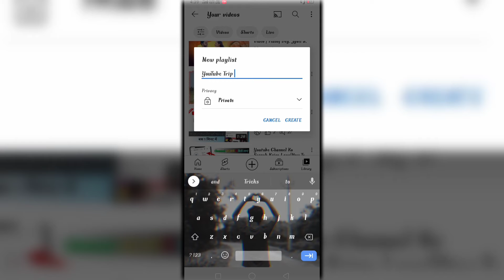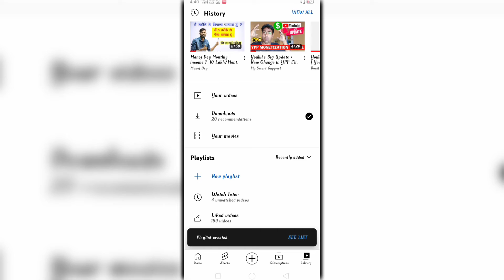Youtube Playlist Kaise Banate Hain | How To Create Playlists on Youtube on Mobile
➥ 𝗙𝗼𝗹𝗹𝗼𝘄 𝗢𝗻

✎. 𝑲𝒆𝒚𝒃𝒐𝒓𝒅 𝑹𝒆𝒔𝒂𝒓𝒄𝒉 ☟︎︎︎

youtube playlist kaise banate hain
youtube playlist kaise banate hain 2022
youtube channel kaise banate hain
youtube channel kaise banate hain apna
youtube channel kaise banate hain 2022
youtube channel kaise banate hain mobile mein
youtube channel kaise banate hain mobile se
youtube channel kaise banate hain manoj dey
youtube channel kaise banate hain uska video
youtube channel kaise banate hain free fire ka
youtube channel kaise banate hain free fire
youtube channel kaise banate hain gaming
youtube video playlist kaise banaye
youtube video playlist kaise banaen
youtube video playlist kaise banate hain
youtube playlist video kaise delete karen
youtube video playlist mein kaise dalen
youtube video ka playlist kaise banaen
youtube par video ki playlist kaise banaye
youtube video ko playlist mein kaise jode
youtube playlist me video kaise add kare
youtube me save to playlist video kaise dekhe
youtube playlist se video kaise hataye
youtube se playlist mein video kaise download karen

how to create playlist on youtube channel in telugu
how to create playlist on youtube channel malayalam
how to create playlist on youtube channel in mobile
how to create playlist on youtube in telugu in mobile
how to create playlist on youtube channel 2022